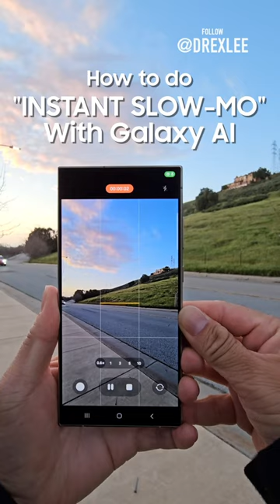EPIC moments w/ GalaxyAI Instant Slow-mo GalaxyS24 Ultra